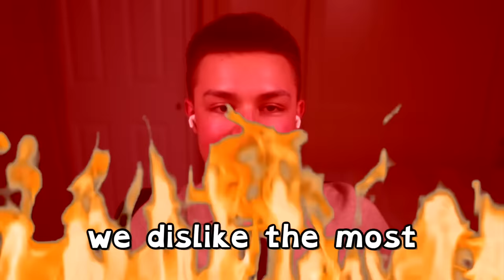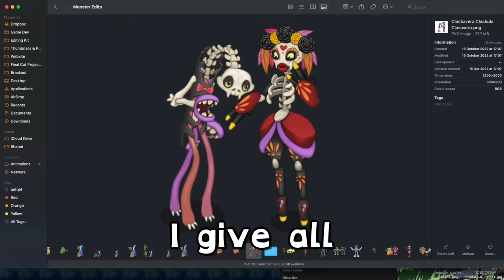Monster FUSIONS with MATTSHEA! (My Singing Monsters)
Me and MattShea are fusing together monsters from all islands with My Singing Monsters fusions today! ➕